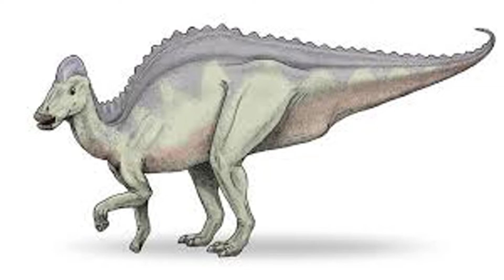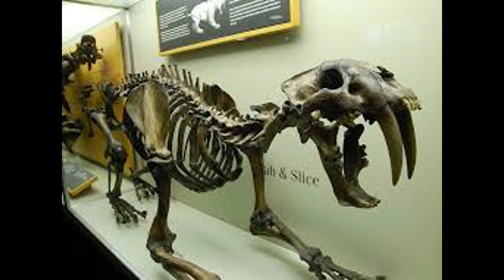What dinosaurs lived in South Carolina?naturedocumentary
The current United States was home to many dinosaurs and prehistoric animals.  What lived in South Carolina before humans came along.

Which Dinosaurs and Prehistoric Animals Lived in South Carolina?

For much of its prehistory, South Carolina was a geologic blank: this state was covered by shallow oceans for most of the Paleozoic and Mesozoic eras, and large chunks of the Cenozoic as well. The upshot is that while no intact dinosaurs have ever been discovered in the Palmetto State, South Carolina has a rich fossil record of marine vertebrates like whales, crocodiles, and fish, as well as a healthy assortment of megafauna mammals, as you can learn about by perusing the following slides#nature